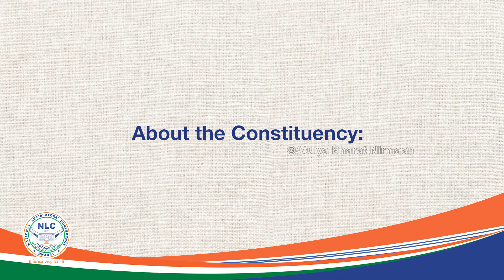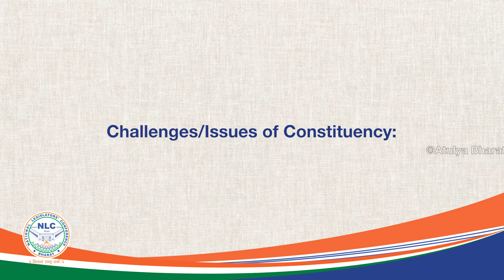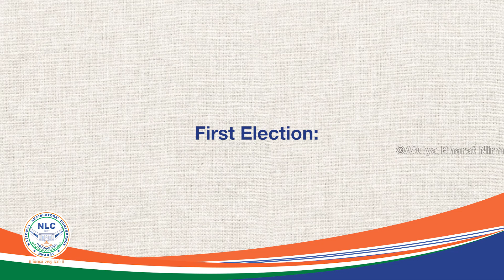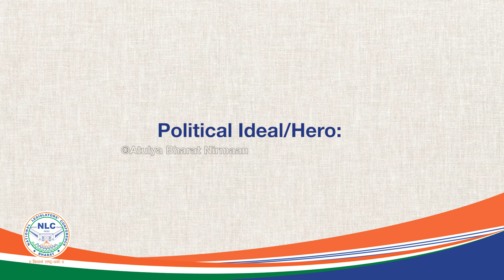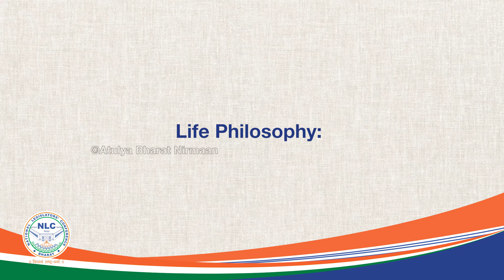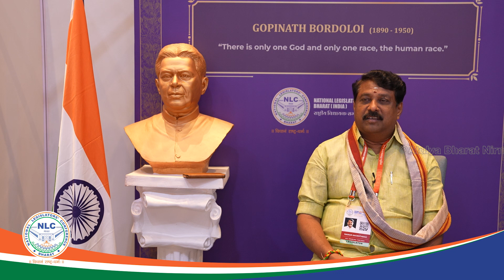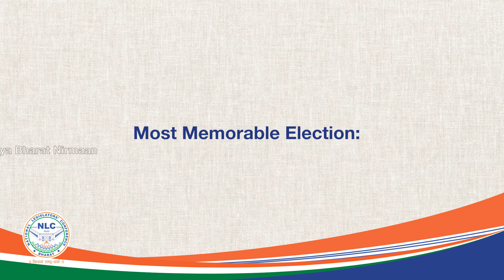Shri. Nainar Nagendran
Discover the enchanting narrative of  Shri. Nainar Nagendran Ji as he unveils his life's opus and the saga of his triumphant feats. This groundbreaking series is a living testament to the unwavering force of perseverance, visionary leadership, and unwavering dedication to public service. Immerse yourself in the sagacity of trailblazers who have artfully navigated the complexities of governance, becoming luminous symbols of change for the world.